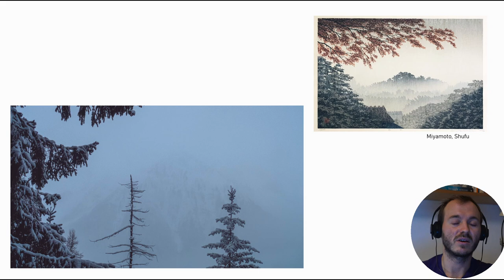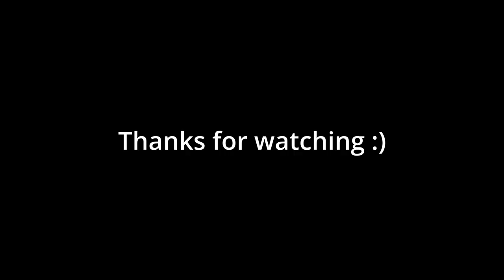AMAZING landscape photography from the Bergamasque Alps in Italy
In this video, we're going to be taking a look at some of the most beautiful photography in the Alpi Orobie. From the misty valleys to the snow capped peaks, these mountains are by far one of the most breathtaking places in the world.

So saddle up your camera and let's take a journey to the Alpi Orobie! This video is a photo essay that will take you on a visual journey of some of the most beautiful photography in the world. Be sure to check back later to see the final product!